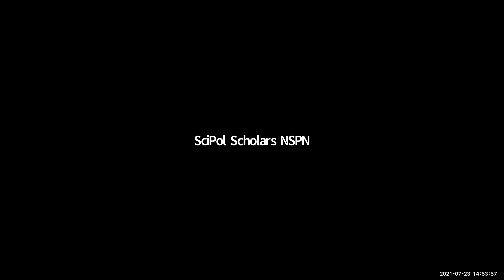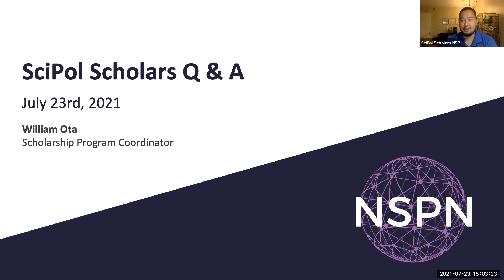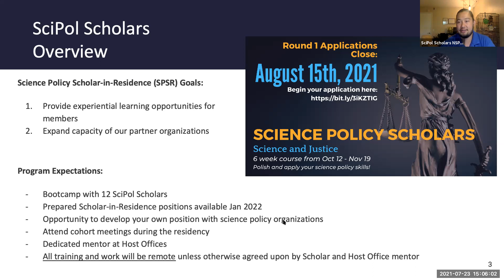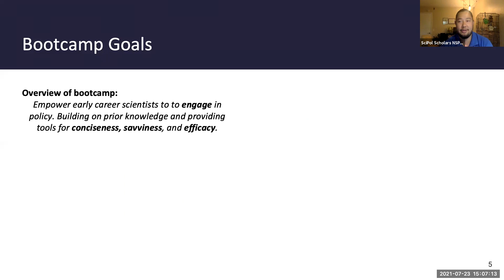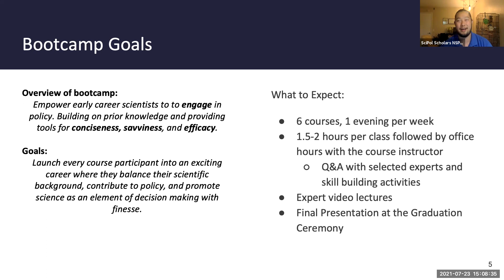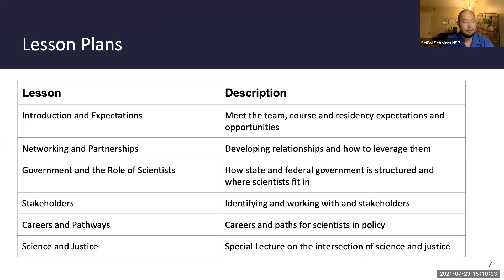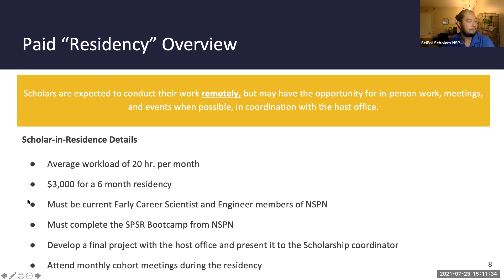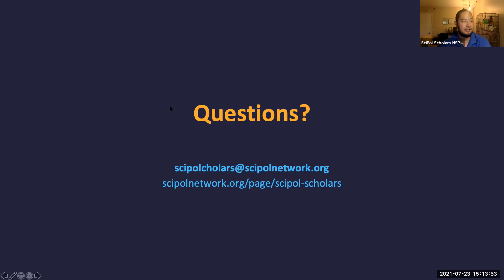SciPol Scholars Fall 2021 Bootcamp Q&A Webinar | National Science Policy Network - NSPN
Learn more about the Fall SciPol Scholars-in-Residence (SPSR) Bootcamp with the Scholarship Program Coordinator. This webinar will cover what is the SciPol Scholars-in-Residence Program, what we cover in the SPSR Bootcamp, how the application works, and any other questions you may have!